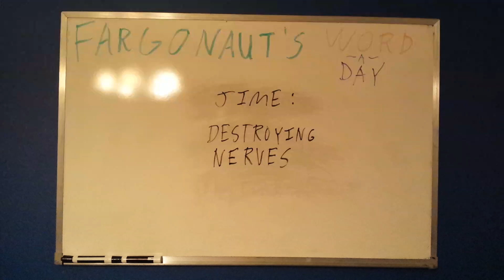Jime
Destroying nerves.